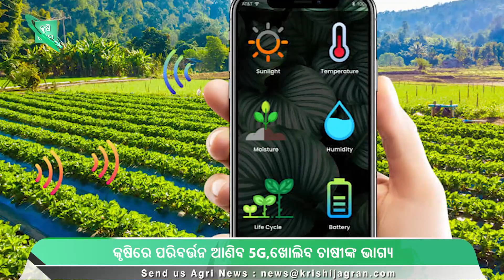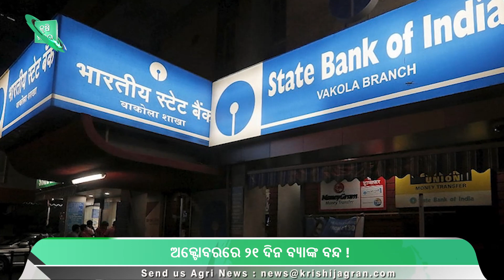କୃଷିରେ 5G ଟେକ୍ନୋଲୋଜୀ । weather। AttaRetailPrice । Top Agriculture News। LatestNews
କୃଷିରେ ପରିବର୍ତ୍ତନ ଆଣିବ 5G,ଖୋଲିବ ଚାଷୀଙ୍କ ଭାଗ୍ୟ
ଗର୍ଭବତୀ ହେଲା ନାମିବ୍ୟାରୁ ଆସିଥିବା ଚିତା ‘ଆଶା’
ମଣ୍ଡପରେ ବିରାଜିବେ ମା', ସଜେଇ ହେଲାଣି ପୂଜା ମଣ୍ଡପ
ଗୋଟିଏ ବର୍ଷରେ 19 % ବଢିଲାଣି ଅଟା ଦାମ
ଅକ୍ଟୋବରରେ ୨୧ ଦିନ ବ୍ୟାଙ୍କ ବନ୍ଦ !
ଅଷ୍ଟମୀରୁ ସାରା ଓଡ଼ିଶାରେ ବର୍ଷା
5g network will change agriculture sector
Cheetah ‘Aasha’ at Kuno National Park shows signs of pregnancy
Retail price of atta rises by 19% in one year
Bank holidays in October 2022
IMD issues heavy to very heavy rainfall forecast for Odisha

Krishi Jagran is an acclaimed Video channel from Krishi Jagran Media Group, to support the farming sector.
We provide online detailed information on Agriculture, post-harvest management, livestock, farm mechanization, crop advisory, etc.
Apart from this Krishi Jagran also provides all recent updates of the agriculture sector, events, and market prices.